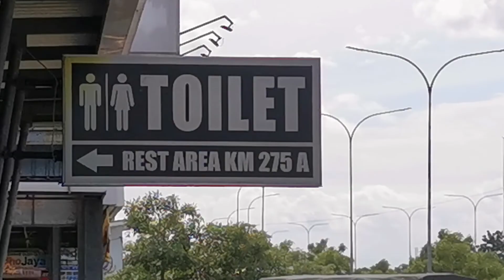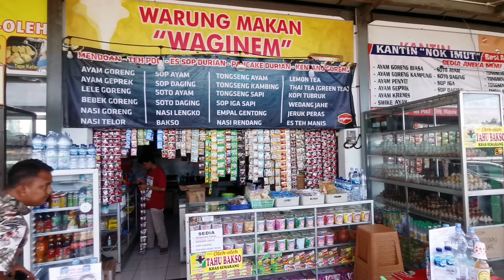Rest Area 275A Tegal, Jalan Tol Pantura, Jakarta Semarang.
Kali ini kami dari Jakarta menuju Semarang,  manggunakan mobil, melewati
tol pantura.